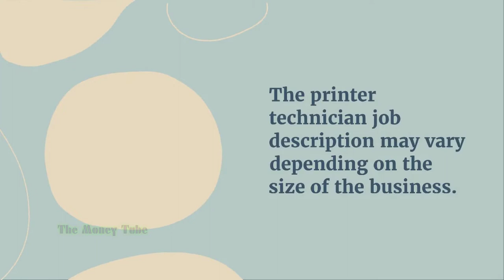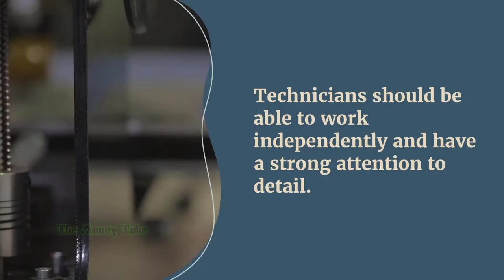Printer Technician Salary $46,000/yr - Job Info & Requirements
Printer technicians earn $46,000/yr.

Technicians can earn a higher salary with certification.

Printer technicians are responsible for the installation, repair, and upkeep of printers in a business setting.

The printer technician job description may vary depending on the size of the business.

Printer technician duties:
- Installing new printers
- Repairing printers
- Updating printer

Printer technician duties:
- Optimize printing
- Ordering printer supplies
- Troubleshooting printing problems
- Training employees on how to use printers

Printer technicians should also be comfortable working with computers.

Technicians should be able to work independently and have a strong attention to detail.

The printer technician job is a necessary role in any business that relies on printing.